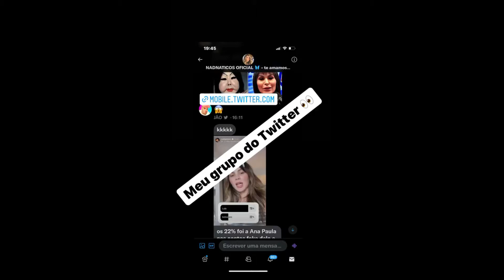STORIES DA NADJA PESSOA 15/06/2022